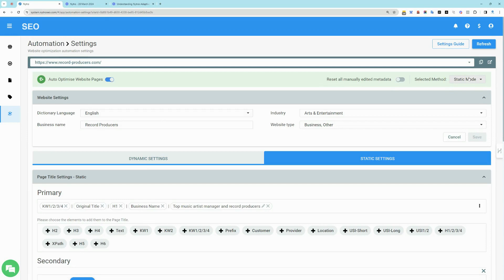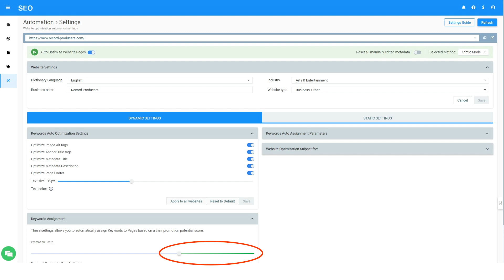Website Settings: Configuration Guide for Nytro SEO Automated Software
This tutorial provides a clear and straightforward guide on configuring your website's main settings in the Nytro SEO Automated Software.

Selecting Your Optimization Mode: Select the most suitable optimization mode for your website.
Adding Vital Website Information: Detailed instructions on adding essential website details including Primary Website Language, Business or Brand Name (required for meta-tag branding), Industry, and Website Type.
Dynamic Tab Features: Instructions on how to use the Dynamic Tab to effectively control the activation of specific Meta-Tag elements to enhance your website’s performance.
Comprehensive Tag Management: Guidance on managing critical elements such as Titles, Descriptions, Image Alts, and Link Anchor Texts for optimal SEO alignment.
Keyword Assignment Scoring: Learn how to set your website’s content relevance and determine its promotional potential through effective keyword scoring.
For more advanced configurations, please refer to our guide, 'Configuring Your Website's Meta-Tags Generation Rules'.